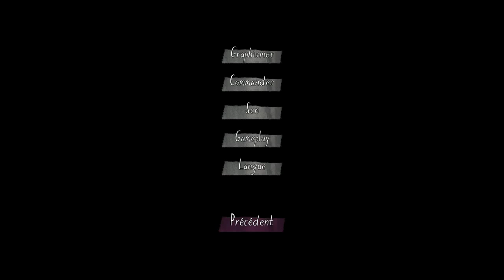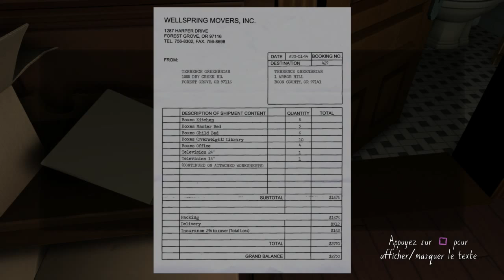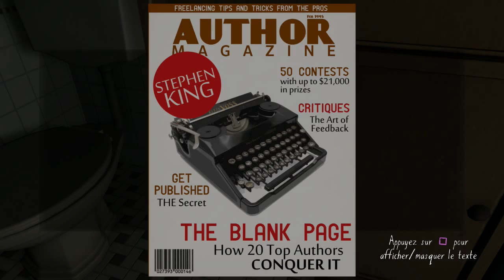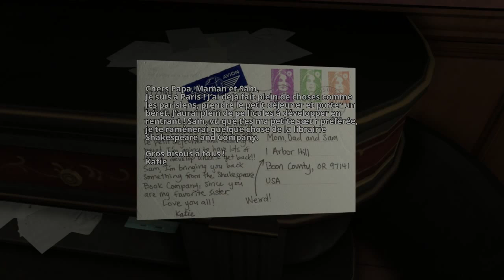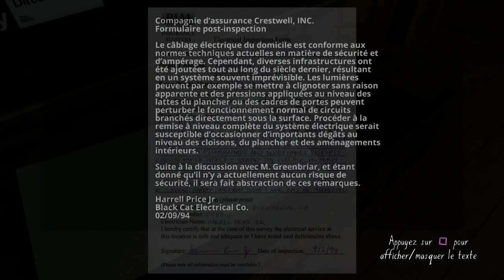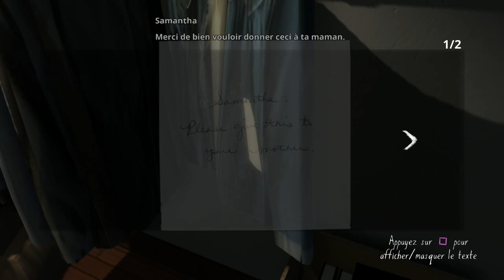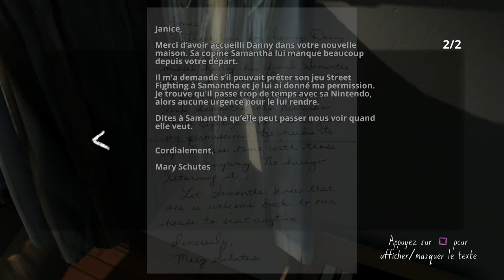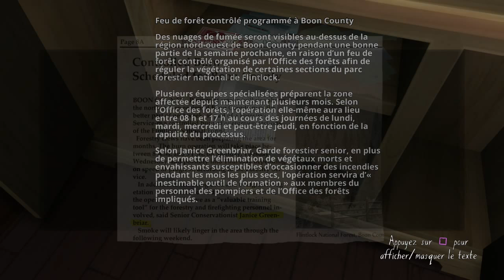Gone Home Gameplay Découverte PS+ gratuit juin 2016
Salut à tous les amis c'est Visi Gaming!!!

Aujourd’hui on va faire un gameplay découverte sur Gone Home

Gone Home ? C'est un jeu indépendant Aventure FPS, édité et développé par The Fullbright Company.

On contrôle Katie qui, de retour d'un voyage, trouve une maison vide et personne pour l'accueillir.

Si mes vidéos vous plaisent, vous pouvez:

- Partager mes vidéos;
- Commenter mes vidéos;
- Mettre un petit pouce vert;
- Laisser un commentaire;